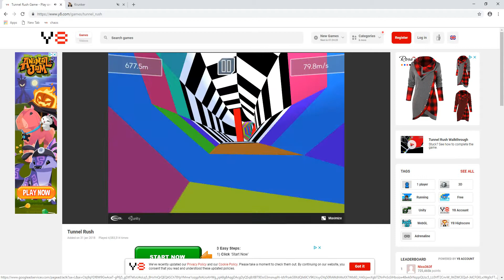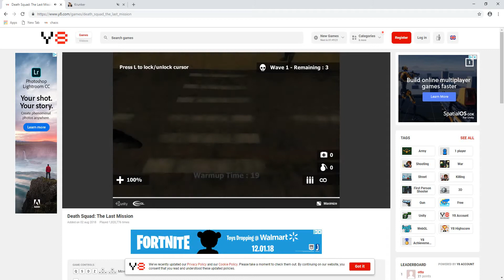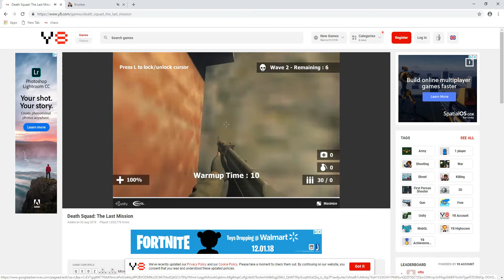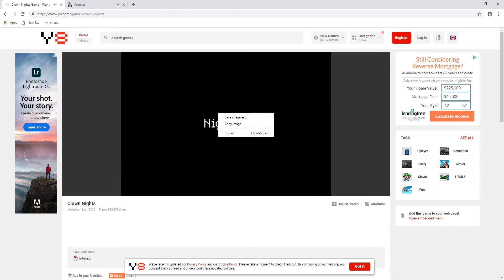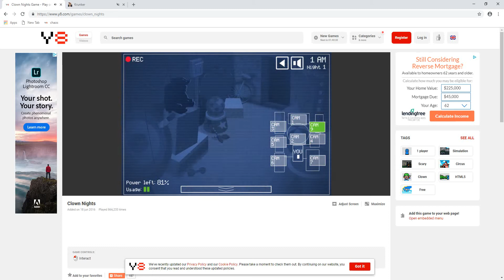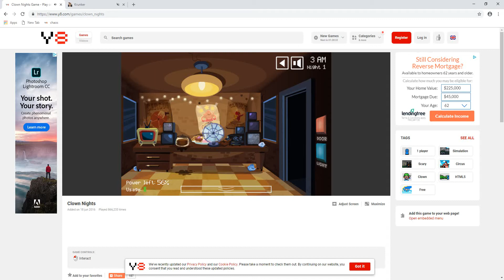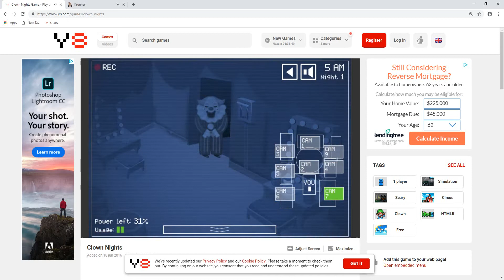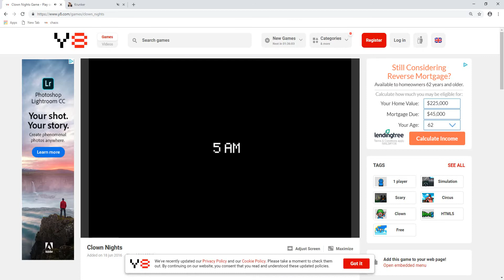Playing random y8 games Pt 2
YEEEEEEEEEEEEEEEE